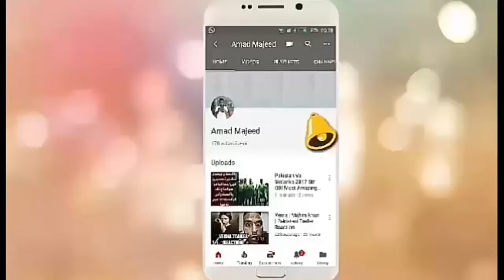Dr Shahid Masood IS IN HUGE TROUBLE BEFORE HIS NEW PROGRAM , Dr shahid masood latest program ,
Credit Links
Music in this video